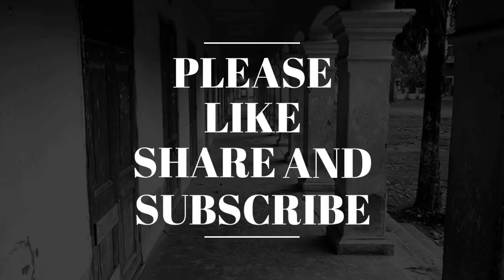100 YEARS OF FDI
Life Through Lens present 100 years of our beloved school Fanindra Deb INstitution (FDI). It's a small tribute from our to FDI. And finally "Happy Birthday FDI".